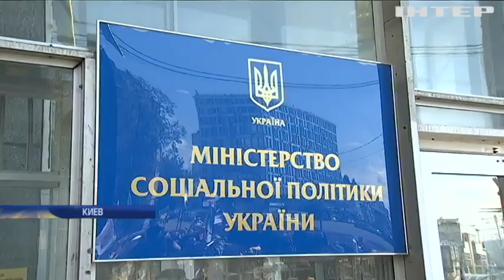Железнодорожники Украины протестовали в центре Киева